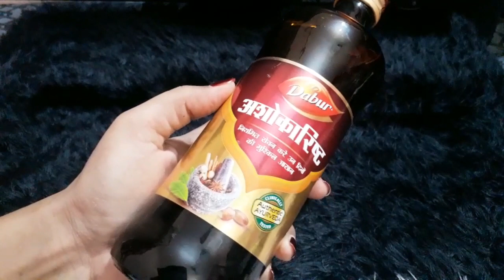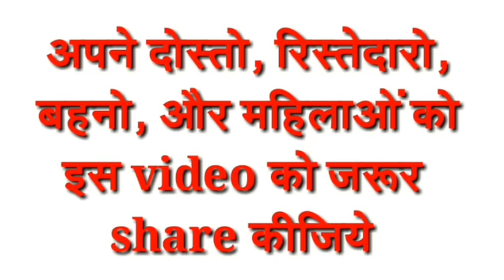डाबर अशोकारिष्ट के फायदे ll स्त्री रोगों के लिए रामबाण औषधि डाबर अशोकारिष्ट का उपयोग और सेवन विधि l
ashokarishta ayurvedic medicine is very best in women disease l
dabur ashokarishta syrup has many health benefits .  it is excellent medicine for women problem like irregular periods, skip periods , pcos ,Leucorhoea ,many gynaecilogical disorder and women sexual hormonal imbalance problem ,
ashokarishta contains the medicinal plant like ashoka , dhataki musta, hartaki ,and amlaki which have anti inflammatory and rejuvenating properties as recommended by ayurveda l

so if you have any detail about this product so.plz keep watching this full video and...
and thank you so much for your support and if you are new to my channel a huge welcome to our you tube family plz take a moment and click the  subscribe  button and bell icon. so you can connect with me always .

डाबर अशोकारिष्ट के फायदे lस्त्री रोगों के लिए रामबाण औषधि

 हेमपुष्पा सिरप के फायदे और उपयोग सही विधि

सिर्फ 5 मिनट में पीरियड लाने के दो आसान घरेलू उपाय

* viewers are subjected to use these information on their own risk . this channel is not responsible for any harm , side effect , any health and skin care caused due to the use of our content .